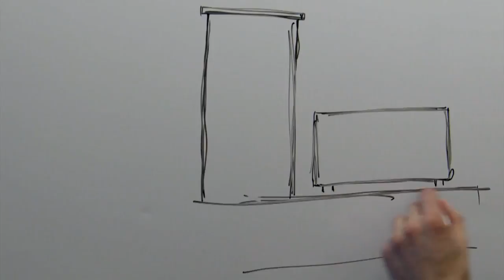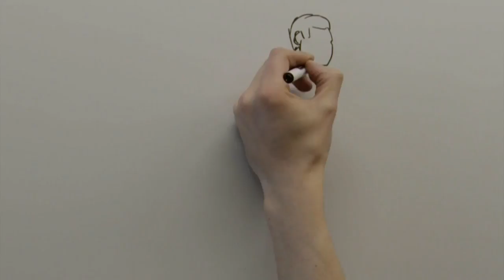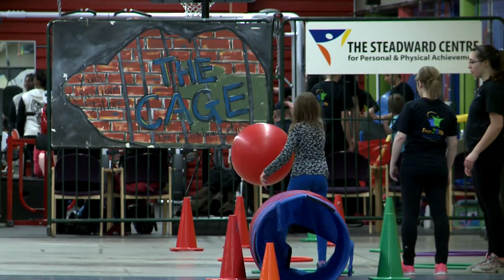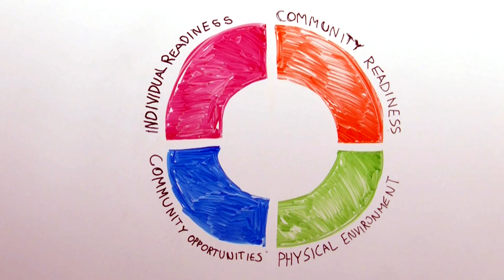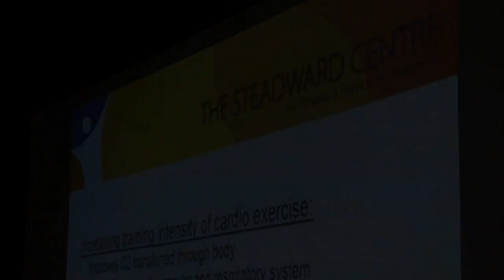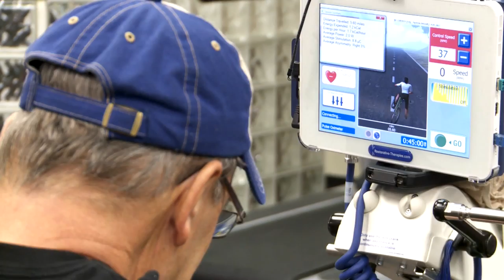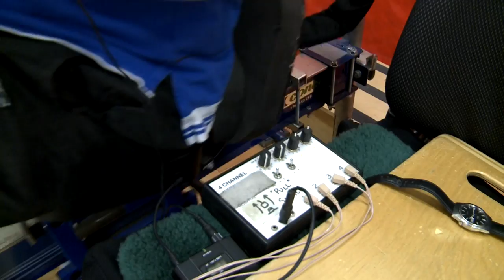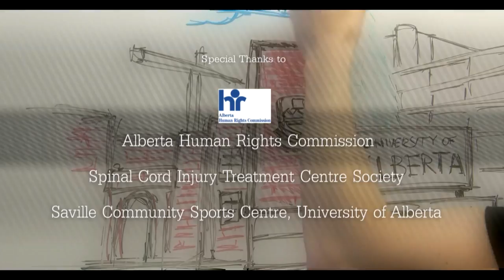The Steadward Centre